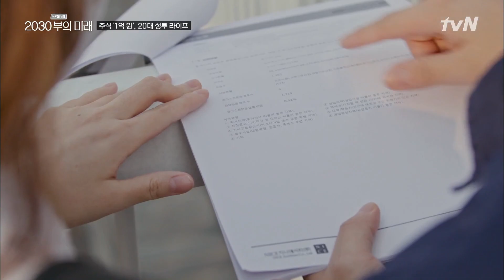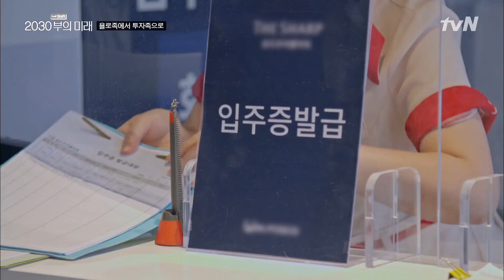하루짜리 행복에서 깨어난 독한 20대들#2020tvNShift | tvN Shift EP.2 | tvN 201201 방송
INSIDE CORONA, 시작된 변화 속으로
tvN 인사이트 특별기획 다큐 {tvN Shift}

▷11.24 (화) 밤 10:30 - 재난의 불평등
▷12.1 (화) 밤 10:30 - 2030 부의 미래
▷12.8 / 12.15 (화) 밤 10:30 - 트렌드 로드 (1부/2부)